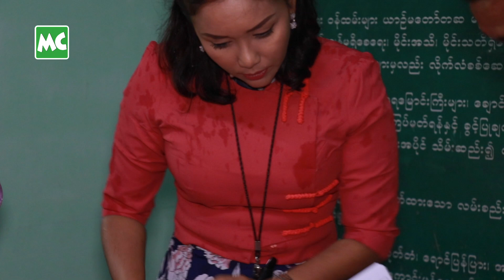စည်ပင် ဝန်ထမ်းများ အတွက် "မေတ္တာအင်္သချေ" ရဲ့ အလှူ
"မေတ္တာအင်္သချေ" ပရဟိတ အဖွဲ့ဝင်တွေ ဖြစ်ကြတဲ့ သရုပ်ဆောင် ပွင့်နဒီမောင်၊ ချောကလျာ၊ ဂန္တဝင်၊ သူဇာပွင့် တို့က အခြား အဖွဲ့ဝင်များ နှင့်အတူ ရန်ကုန်၊ သင်္ကန်းကျွန်း မြို့နယ်၊ ရေနံသာ စည်ပင်ဝန်း မှာ တာဝန် ထမ်းဆောင် နေကြတဲ့ စည်ပင် ဝန်ထမ်းများ အတွက် ခေါက်ဆွဲ ခြောက်ထုပ် နှင့် အလှူငွေများကို  သြဂုတ်လ (၄) ရက်နေ့တွင် သွားရောက် ထောက်ပံ့ လှူဒါန်းခဲ့ပါတယ်။

သရုပ်ဆောင် ချောကလျာ က "မေတ္တာအင်္သချေ" ပရဟိတအဖွဲ့ အတွင်း သြဂုတ်လ အလှူ အတွက် မဲပေါက်ခဲ့တာဖြစ်ပြီး၊ ဆုကြေးငွေ အားလုံးကို ပြန်လည် လှူဒါန်းခဲ့တာလို့ သိရပါတယ်။

Myanmar Celebrity TV Update: Chaw Kalar, Pwint Nadi Maung, Gantawin, Thuzar Pwint and “Myint Tar Athin Chay” Charity Group Members supported for Yangon City Development Committee Workers on August 4.